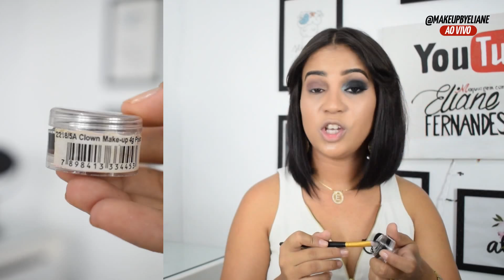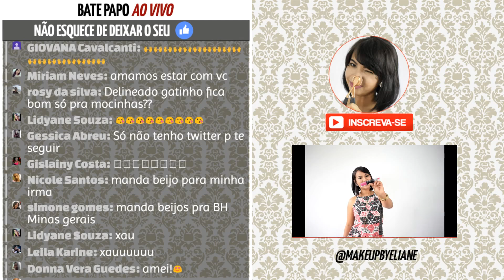Olho Preto Facil para Iniciantes - AO VIVO